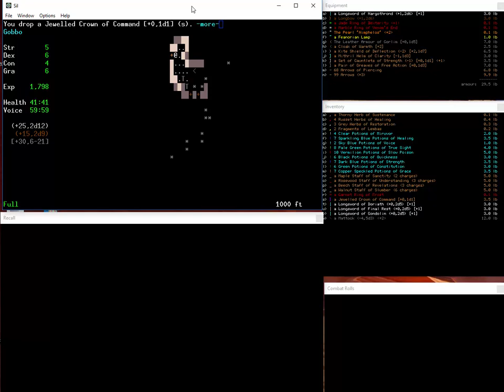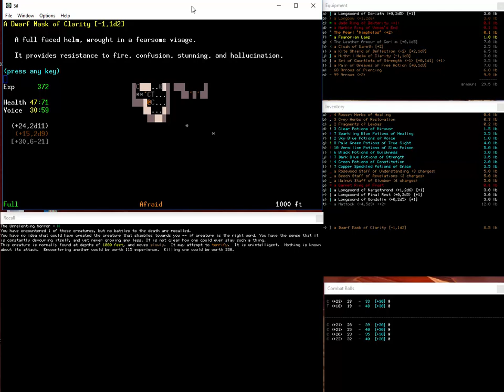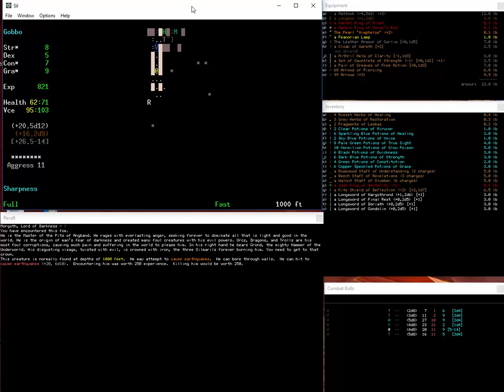Sil - Morgoth nous voilà ! - 12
Une petite vidéo en différé pour les raisons que vous savez